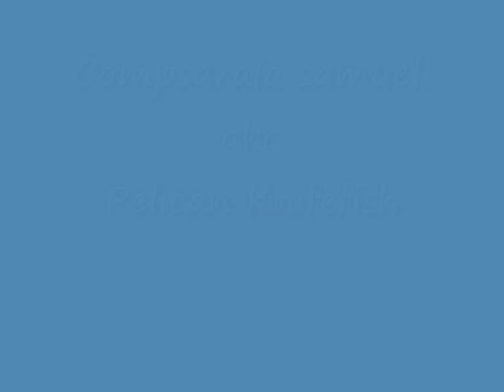Compsaraia samueli aka Pelican Knifefish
-- For clan discussions covering rare predatory fishes to exotic bottom feeders ... and all other peace-able ones in between